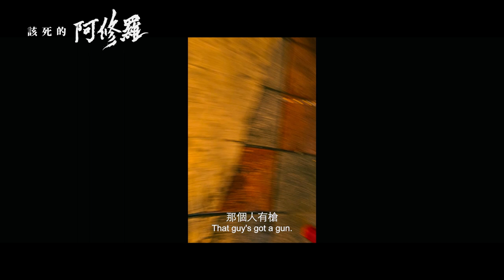3/11《該死的阿修羅 Goddamned ASURA》前導預告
『善與罪 或許也只是偶然...』

詹文在成年那天做了一個決定：讓子彈在夜市裡飛。唯一死者是遊戲直播主小盛；Vita接到未婚夫死訊，社畜人生戛然而止；網路盜圖冒名詐騙的太妹琳琳，與記者黴菌在夜市約訪，讓他意外成了制伏兇手的目擊證人；阿興深信摯友不是故意殺人，在兩人創作的漫畫世界裡，只要有把梵天劍，就能斬斷時空，在奈何橋相見。六人命運在夜市交錯，被迫面對各自生命的缺陷與困境。此生莫向修羅墜，鬼畜地獄苦輪迴，但什麼是罪？誰沒有罪？

六個角色如同六道輪迴眾生，沉淪也好，絕望也罷，善惡有時只不過是偶然，當阿修羅被黑暗吞噬，人又怎樣才算完整？不過，若一開始詹文沒有犯案，這一切會不會有什麼不一樣？

金馬獎三項入圍《該死的阿修羅》2022年3月11日上映

導演｜樓一安
監製｜高君亭、徐國倫、王興洪
主演｜黃聖球、莫子儀、黃姵嘉、潘綱大、王渝萱、賴澔哲
聯合主演｜張詩盈、丁寧、時一修、陳家逵、凌心妤、彭若萱
出品公司｜內容物數位電影、岸上電影有限公司、數位奇蹟科技股份有限公司
發行公司｜希望行銷娛樂、內容物數位電影
贊助單位｜茶裏王

●預告剪輯師：陳定南